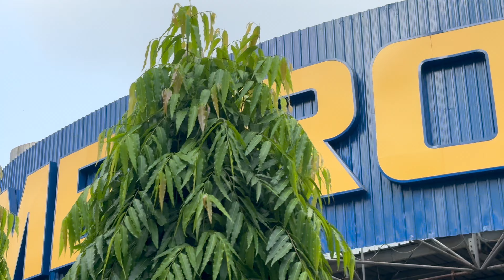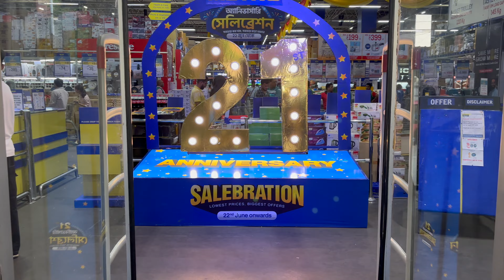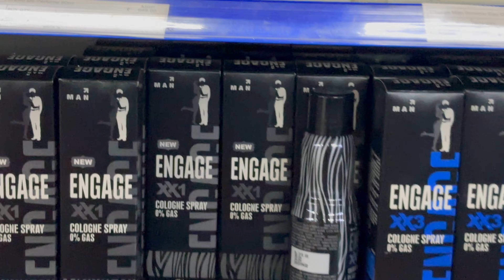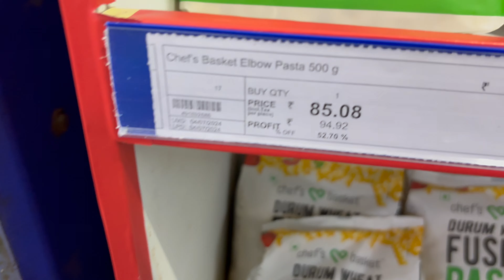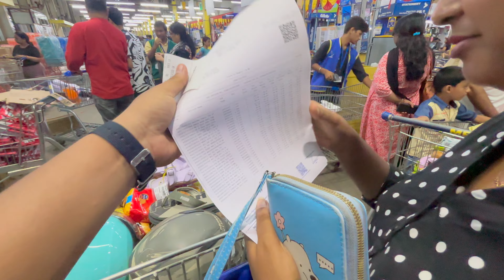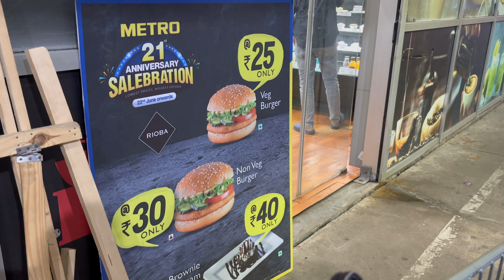Metro Cash & Carry Kolkata | কলকাতার বৃহত্তম পাইকারি বাজার | 21th Anniversary Sale |UnderTheSkyVlogs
This videos is all about the explpre Metro cash & Carry and providing information on that.This video is made only for entreatment . Hope you like it.

About METRO Cash & Carry in India

METRO Cash & Carry, a unit of Reliance Retail Ventures Ltd., is India’s leading wholesale company, with food and non-food assortments, and specializes in serving the needs of Traders, Kiranas; Hotels, Restaurants, and Caterers (HoReCa); Services, Companies, Offices (SCO) and as well as independent businesses. METRO India started operations in India in 2003 and was the first company to introduce cash-and-carry business format in India. Currently, METRO India operates large format stores under the brand ‘METRO Wholesale’ across the country. In 2022, Reliance Retail Ventures Ltd. (RRVL) acquired 100% equity stake in METRO Cash & Carry India.
METRO Cash & Carry India offers close to 7,000 world-class products across a multitude of categories - such as fruits & vegetables, general grocery, dairy, frozen & bakery products, fish & meat, confectionery, detergents & cleaning supplies, health & beauty products, media & electronics, household goods and apparel - all under one roof, and at transparent, low wholesale prices. This helps us improve our customers’ offerings, while providing them with a reliable supply source. Analyzing the local requirements, a large percentage of the goods are sourced locally and are tailor-made to meet the specific demands of the region.

METRO has well-tried and sophisticated mechanisms in place to ensure that each product complies with the highest quality standards. Products are available with options of bulk packs, refill packs, or multiple-packs for the convenience of professional customers. With the assurance of stock availability at all times at METRO, customers do not need to maintain stocks on account of uncertainty of supplies. This significantly reduces costs incurred in procurement and inventory management for the customers.

The company regularly conducts customer engagement programs for various target groups. METRO’s focus on small traders is aimed at helping kiranas become more competitive and profitable. It helps them enhance their offerings with sharper assortments and more efficient inventory management, greater hygiene in the handling and storage of goods, and improved ambience and services for their customers. METRO also provides its HoReCa customers with a range of customized services and interactive platforms for knowledge sharing through a unique initiative called Chef-o-logy. It also provides hygiene and quality training initiatives for small and mid-sized restaurants and dhabas.

METRO Cash & Carry is a close partner of the local economy and is committed to bringing benefits to local communities. Through its Fruits & Vegetables Collection Centres, METRO works along the agricultural supply chain to source fresh produce directly from farmers, reduce wastage levels and help farmers realize better financial value for their products. METRO currently runs 5 Collection Centres in the states of Karnataka (2), Andhra Pradesh (1), Maharasthra (1) and West Bengal (1). The company also partners closely with local producers and manufacturers to procure goods locally. In every State it enters, METRO creates a number of direct and indirect employment opportunities for local talent, and also provides them with comprehensive training to develop their skills.